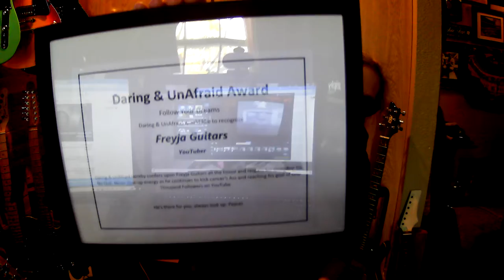I ain't got $#!T today. Well, Passion and Desire. That enough for a day? Cancer news...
AND, When I reach 1000 Subscribers I will give away one of my guitars!